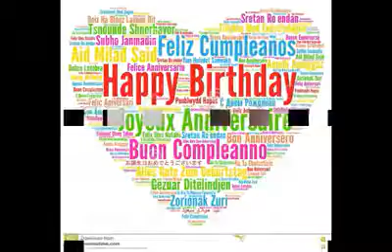Best Birthday wishes ever😍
One of the best birthday wishes I’ve got ever